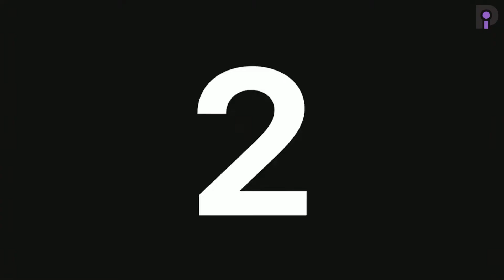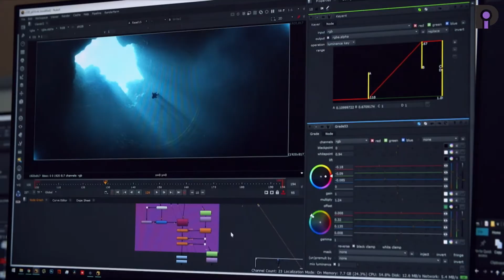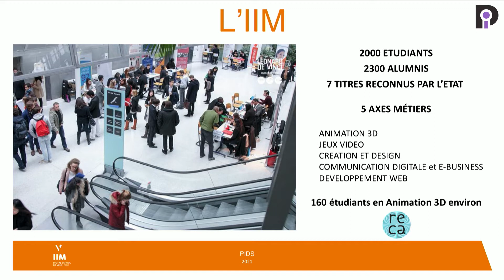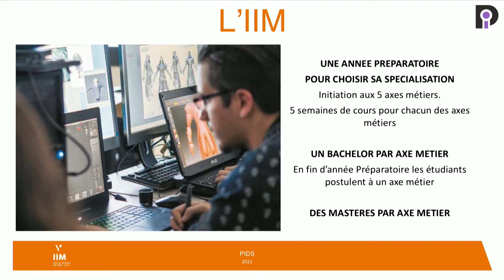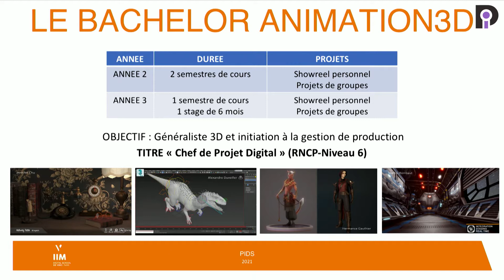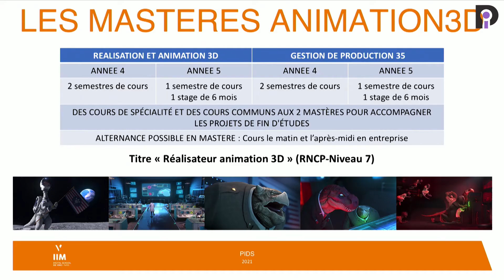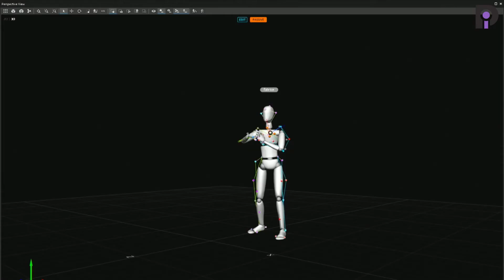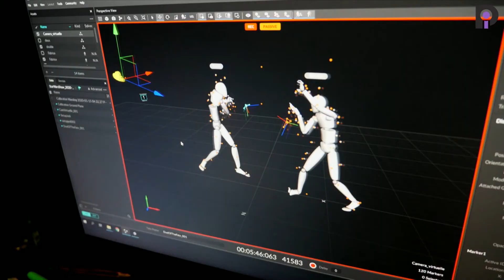[Paris Images Digital Summit] Formation : quelles évolutions pour les écoles de l’image ?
[ParisImages Digital Summit] PIDS Biz, Formation, enseignement : quelles évolutions pour les écoles de l’image ?

Marc Bellan (Responsable des programmes de l’axe Animation 3D, IIM)
Joan Da Silva (Directeur général, ArtFX)
Lionel Fages (CEO, Cube Creative)
Renaud Jungmann (Fondateur, Directeur général, VFX Workshop)
Modératrice : Réjane Hamus-Vallée (Professeure des universités, Université d’Evry Val d’Essonne)